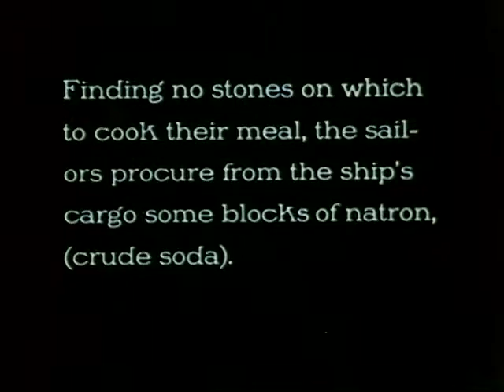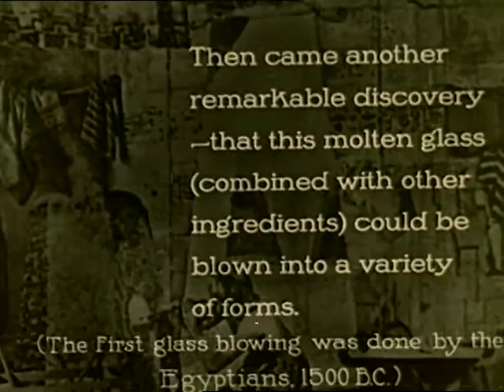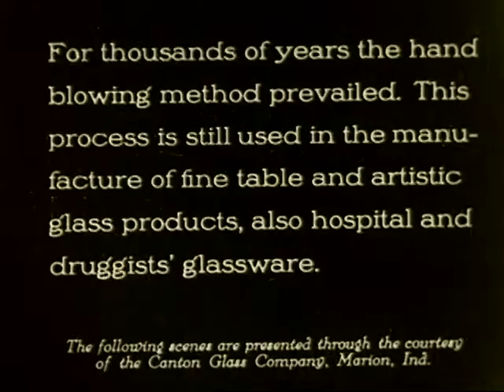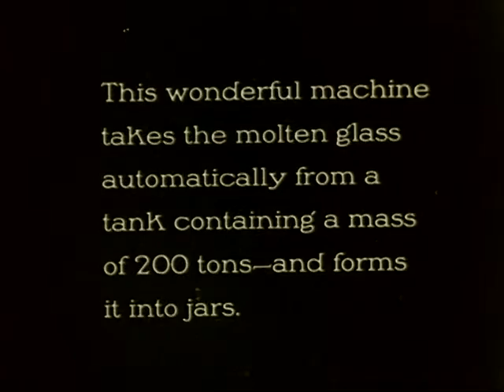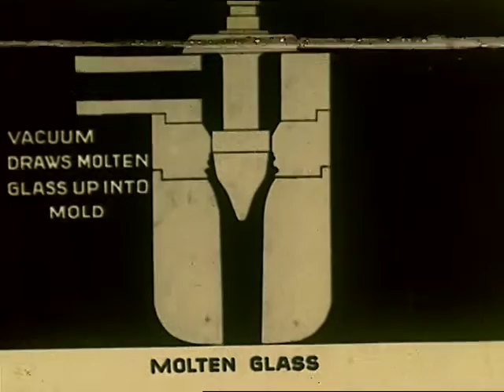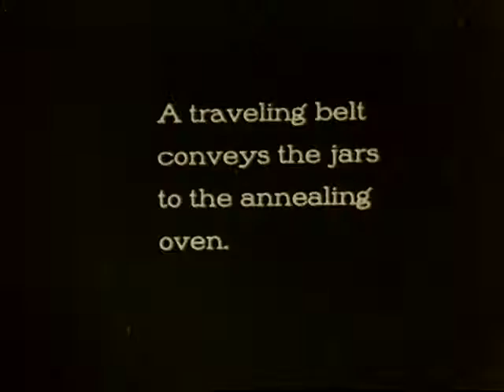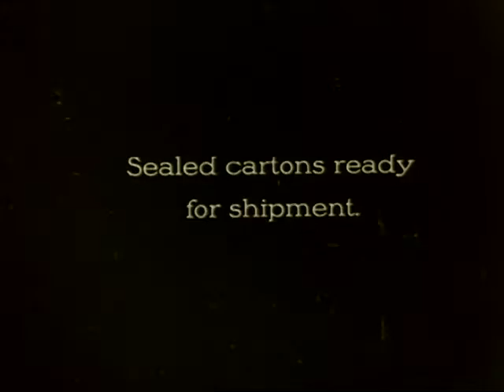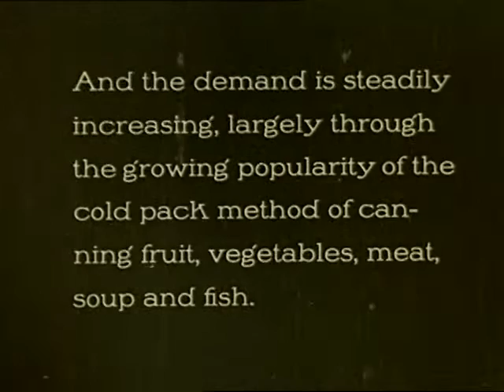Glass - It's Discovery, Manufacture and Use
Silent film looks at the discovery of glass and how it is manufactured.